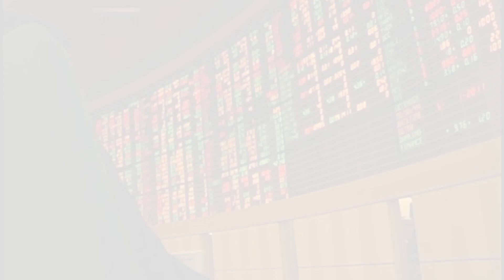"ชวน"ต้อนรับคณะผู้แทนสมัชชารัฐสภาอาเซียน: เกาะสถานการณ์ 14.30 น. (21-06-62)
13.18 น. งูเหลือมโผล่ทำเนียบโบราณบอกลางไม่ดี
13.21 น. SETปิดเช้าบวก2.17แตะ1,719.99จุด
13.35 น. "ชวน"ต้อนรับคณะผู้แทนสมัชชารัฐสภาอาเซียน
13.47 น. เตรียมเสนอ7พรรคแก้ปัญหากระบวนการยธ.
13.51 น. เข้มการข่าวรปภ.ประชุมสุดยอดอาเซียน